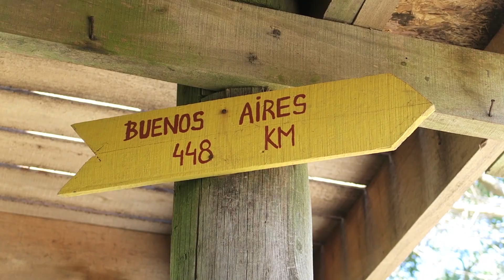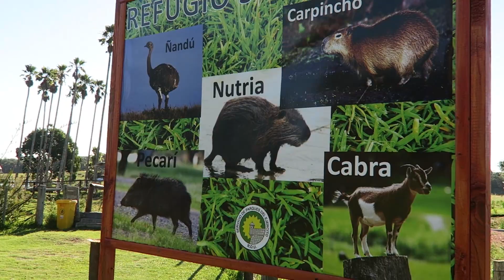NATIONALPARK • Uruguay • Weltreise Vlog 067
Tag 067: Tiervielfalt in Uruguay. Im Nationalpark von Santa Teresa können die Tiere auf großer Fläche ungestört leben.

Für unsere Videos benutzen wir:

Objektiv Reisezoom
Objektiv 50mm